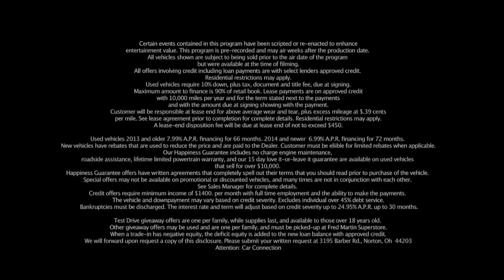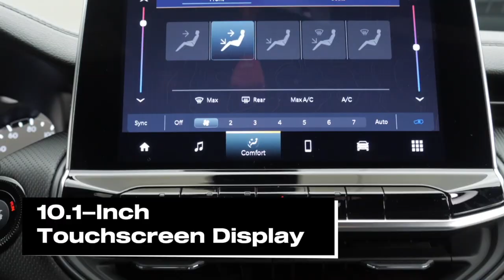Fred Martin Superstore's Car Connection Episode #460